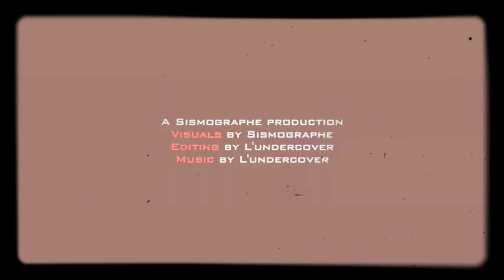Cypher Disciples - Skanks, Shatike, Rockness Monsta, Sahdeeq & Mic Handz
Rugged Hip Hop